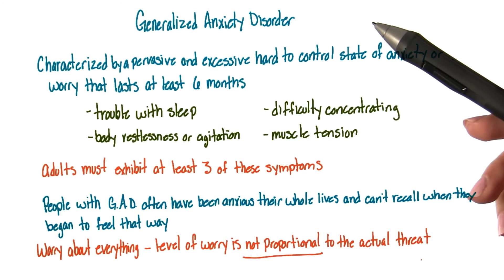Generalized anxiety disorder - Intro to Psychology